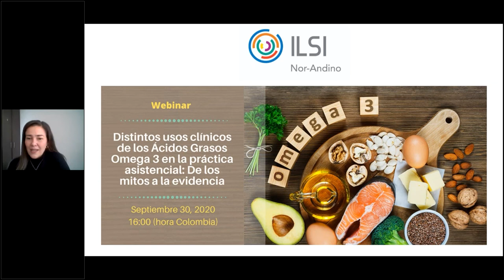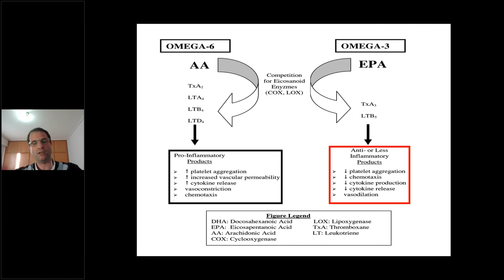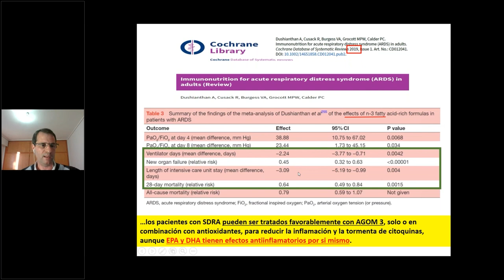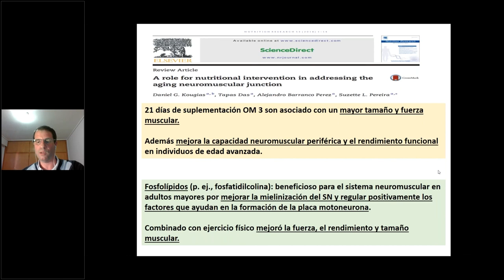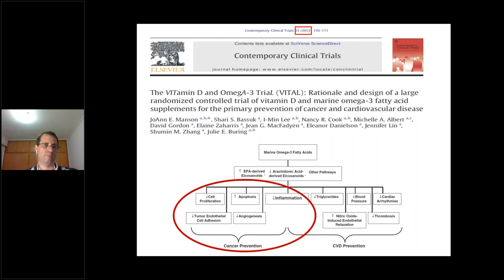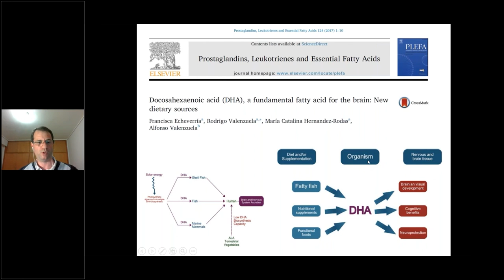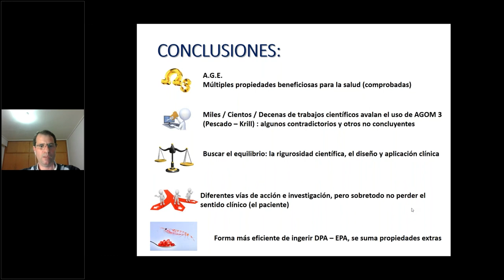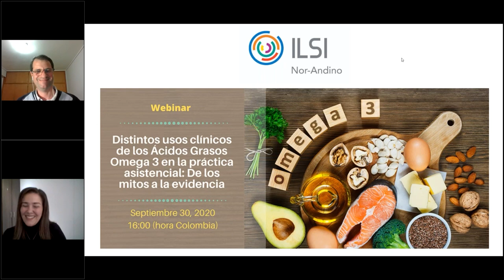ILSI Nor-Andino: Distintos usos clínicos de los ácidos grasos Omega 3 en la práctica asistencial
ILSI Nor-Andino: Distintos usos clínicos de los ácidos grasos Omega 3 en la práctica asistencial: De los mitos a la evidencia